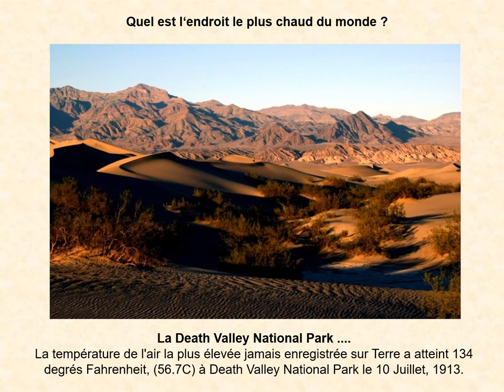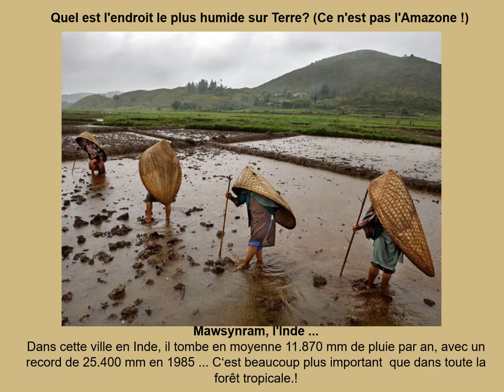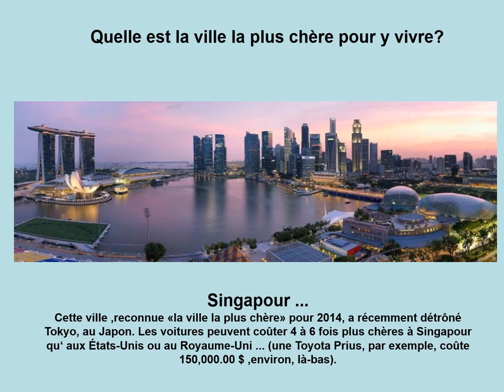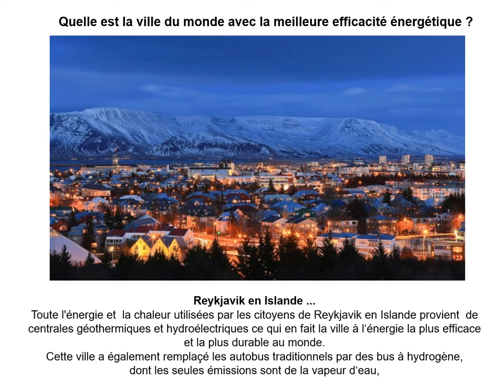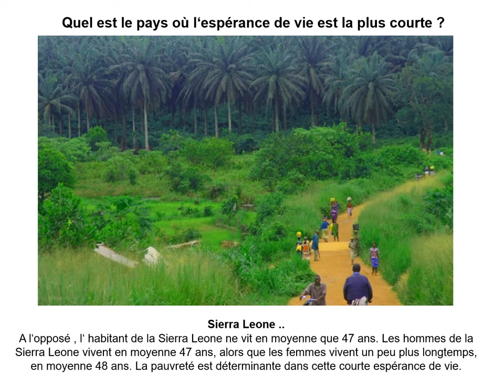SINGULARITÉS DU MONDE